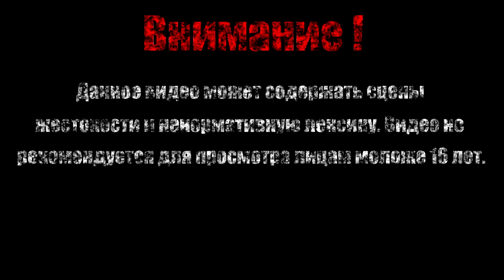ИСТИНА【The Binding of Isaac Afterbirth+】#18